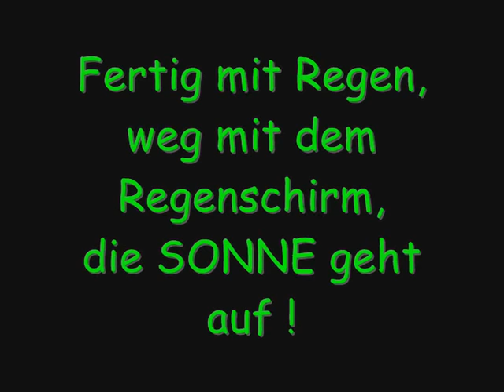Agility: Seminar-Nachlese Haag 2010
Agility-Seminar in Haag vom 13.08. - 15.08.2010